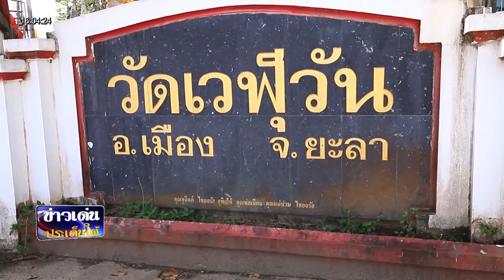ข่าวเด่นประเด็นใต้ 16 กุมภาพันธ์ 2565 - พุทธศาสนิกชน จ.ยะลา ทำบุญตักบาตรเนื่องในวันมาฆบูชา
ข่าวเด่นประเด็นใต้ 16 กุมภาพันธ์ 2565
พุทธศาสนิกชน จ.ยะลา  ทำบุญตักบาตร เวียนเทียน เนื่องในวันมาฆบูชา